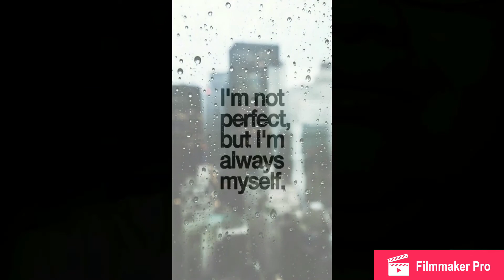I’m gonna need bail money 💰💰💰